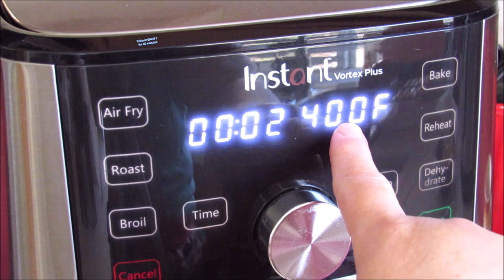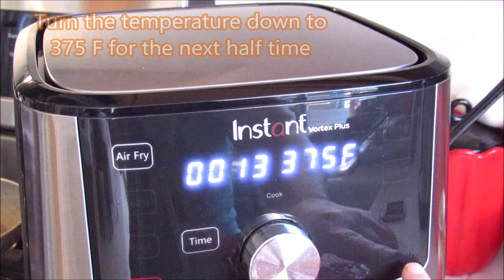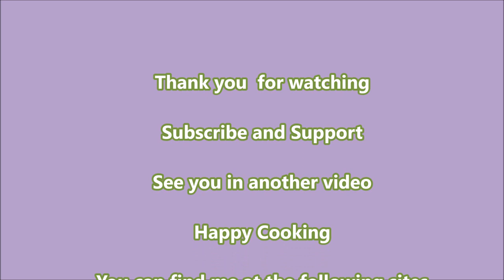Instant Air Fryer Cornish Hen With Special Delicious Marinade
Ingredients
1 tablespoon of mixed spices or allspice
1/2 teaspoon black pepper
1/4 teaspoon hot red pepper, or to taste
1 tablespoon paprika
1 tablespoon salt, or to taste
1/4 teaspoon turmeric
1/4 teaspoon cinnamon
2 tablespoons olive oil
3 tablespoons yogurt
3 tablespoons vinegar
2 broilers, washed and dried

steps
4 qt air fryer, fits two small Cornish hen
In a zip lock bag, mix well all the ingredients for the seasoning
Marinate the chicken in the prepared marinade for several hours or overnight
Preheat the air fryer to 400F for 45 minutes
When the air fryer is hot, it will ask you to put food
Put the hens in the basket so that the chest is down
After half the time, the device will ask you to flip the food
With the help of a small wooden spoon, turn the hens over
Lower the temperature to 375 degrees Fahrenheit for the second half of the time
The temperature reading should be over 165 degrees Fahrenheit
I served it with biryani rice and a simple salad